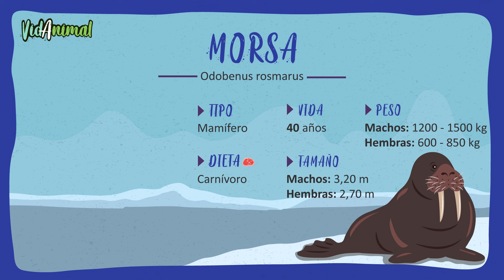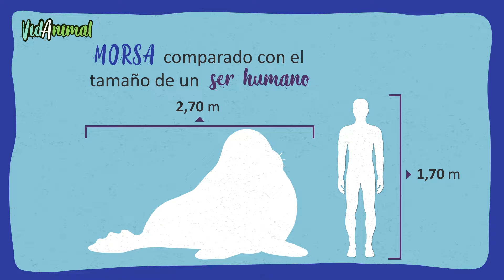TODO SOBRE LAS MORSAS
Tumbada sobre el hielo con cientos de compañeros. Estos mamíferos marinos son extremadamente sociables, propensos a bramar y resoplar ruidosamente entre sí, pero son agresivos durante la temporada de apareamiento. Con pieles arrugadas de color marrón y rosa, las morsas se distinguen por sus largos colmillos blancos, bigotes grises, aletas planas y cuerpos llenos de grasa.